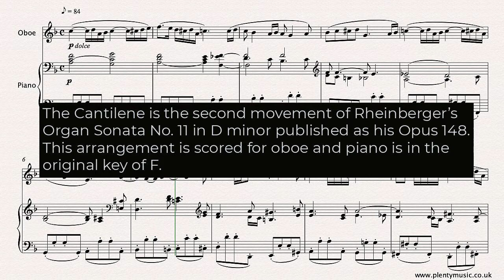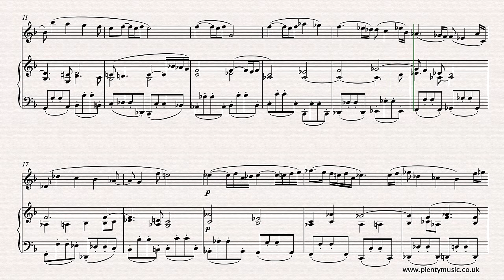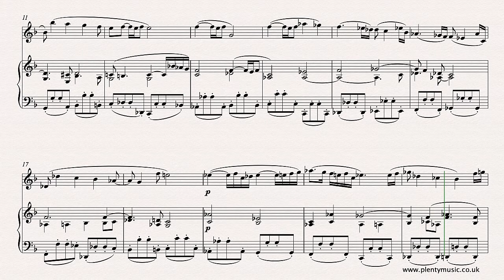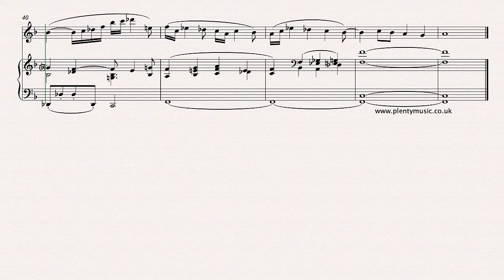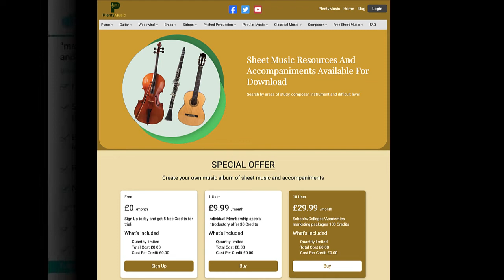J. Rheinberger | Cantilene from Organ Sonata No.11 Opus 148 arr. oboe & piano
This intermediate level arrangement of Rheinberger’s Cantilene for oboe with piano accompaniment is available from PlentyMusic. mp3 piano accompaniments are available. The movement is a transcription of a movement from an organ sonata. To access this and other free sheetmusic scores create a PlentyMusic account. Improve musicpractice routines using PlentyMusic sheet music and accompaniment downloads.

Score Detail
The arrangement is scored for oboe with piano accompaniment whilst an part is appended to the full score available on the pdf download. Piano accompaniments are also available playing at 80, 84 and 88 eighth (quaver) note beats to the minute.  A beautifully crafted score this is really a late 19th century manifestation of a Bach chorale harmonisation with the influence of Brahms chromatic harmony. Apart from the beauty of the melody the counterpoint particularly in the inner parts of the accompaniment is a joy to explore. There are few dynamic markings in the score which is untypical of music scores of the time. The realisation plays back at 84 eighth note beats to the minute. Oboists should play with an awareness of the eighth note or quaver pulse. Performers would be wise to study the harmonic outline and examine the voice leading in the individual parts. Careful attention needs to be paid to the accidentals and tied notes in the score. The music scores available are often contradictory particularly in respect to the tied notes in the inner parts. The small ornamental notes do not always sound in realisations and are best omitted whilst the movement is being studied.

Performance Tips
The melody and inner parts need to be played with a legato whilst the bass line is played with a detached or staccato touch. This is an excellent movement for developing good intonation in ensemble playing. The pianist may wish to add some sustaining pedal although its use is not indicated in the sheet music score. The accompaniment could also be played on the organ.

Stylistic Influences
The influence of the Bach 4 part chorale harmonisation is paramount together with the chromatic harmony that can be readily identified in the music of J. Brahms.